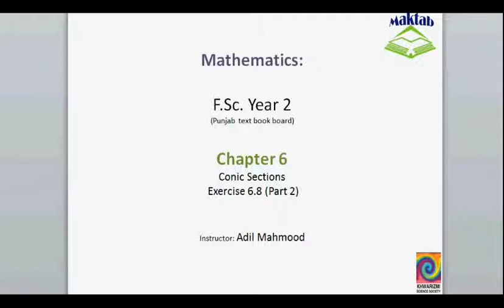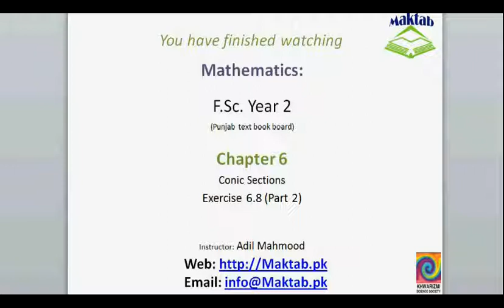FSc Math Book2, Ex 6 8, LEC 48; Q 3 4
This video lecture from Conic Sections (F.Sc. second year Mathematics) covers: Question number 3-4 of exercise 6.8. In these questions we find the transformed equations from given equations. Find more e-learning material and educational video lectures in Urdu at maktab.pk. These videos are free to use for promotional and commercial purpose by keeping the credits to Maktab